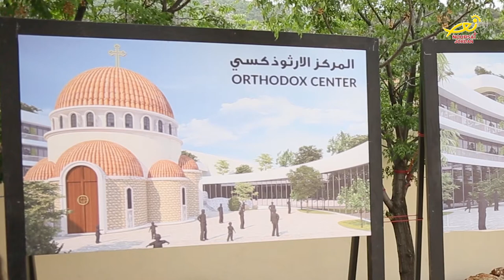نورسات الأردن : تقرير - وضع حجر الأساس للمركز الأرثوذكسي التابع لدير دبين 2017